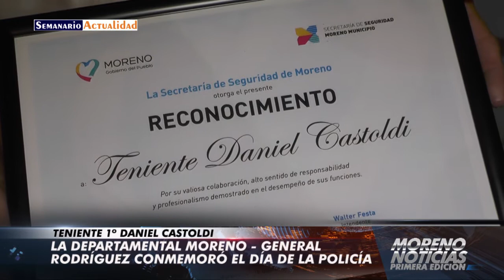La Jefatura Departamental Moreno - General Rodríguez conmemoró el Día de la Policía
Entrevista con el teniente 1º Daniel Castoldi, gravemente herido en acto de servicio.